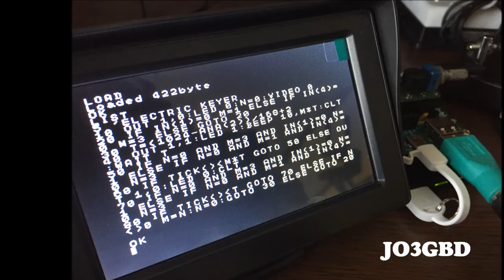IchigoJamでエレクトリック・キーヤーを作ってみました